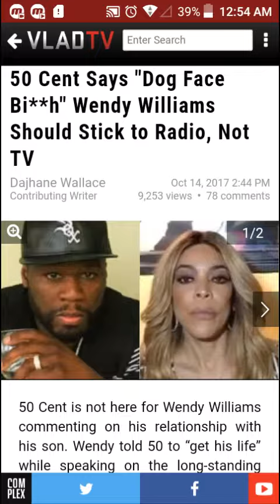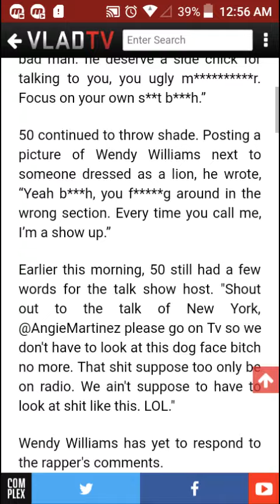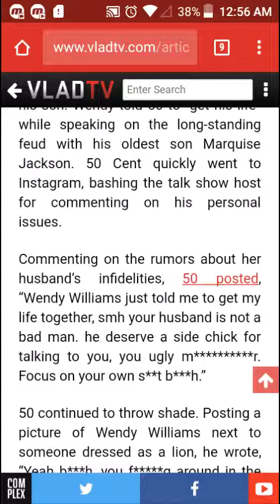50 cent roasts Wendy Williams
50 Cent Says "Dog Face Bi**h" Wendy Williams Should Stick to Radio, Not TV